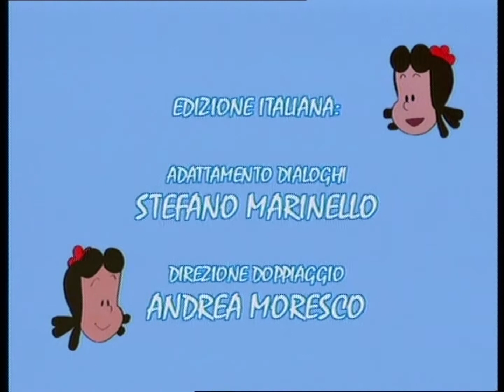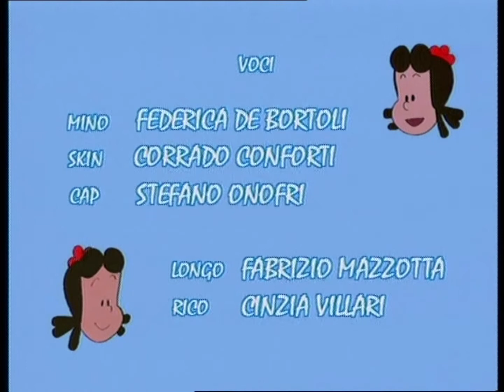La Piccola Lulu' - Episodio 21 (2° Edizione, 1995) - HD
Titolo episodio: LULU' BAMBINA PRODIGIO DELLA MUSICA

La Piccola Lulu' è andato in onda originariamente in Giappone (dal 1976 al 1977), che alla fine ha ricevuto due dub italiani. Il primo dub uscì nel 1981, ma è completamente perso. Il secondo dub è uscito nel 1995 ed è stato prodotto da SD Cinematografica. Ho acquisito questo dub del 1995 per condividerlo online, quindi per favore goditi questa rara serie! Tutti i 26 episodi verranno infine caricati su questo canale.

(Mi scuso per eventuali errori grammaticali, dal momento che non parlo italiano.)

IN INGLESE:

Questo video non è a scopo di lucro ed è per un pubblico generale.

While 8 English-dubbed episodes from this series can be viewed on this channel, the remaining 18 episodes are currently inaccessible to English audiences. If you are interested in translating an episode or two into English from the Spanish, Italian, or Arabic dub, please take a look at our current project